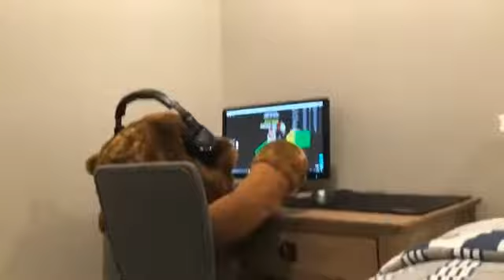Baldwins Plan Official Audio (Edited, Read Description)